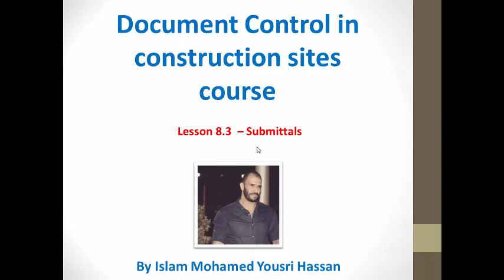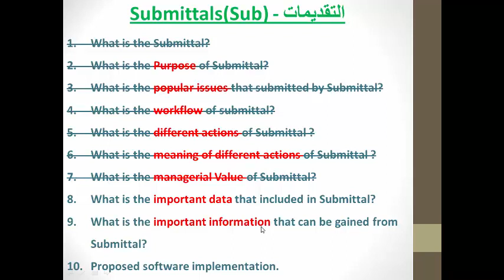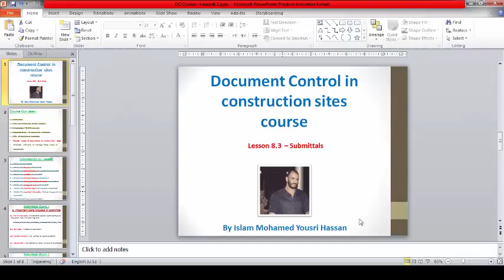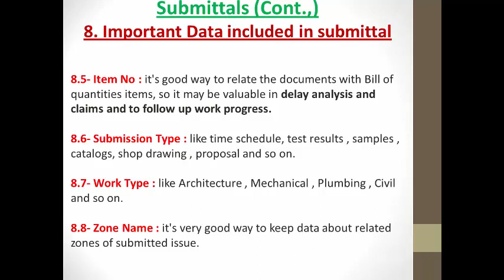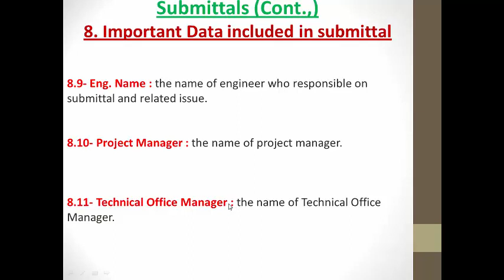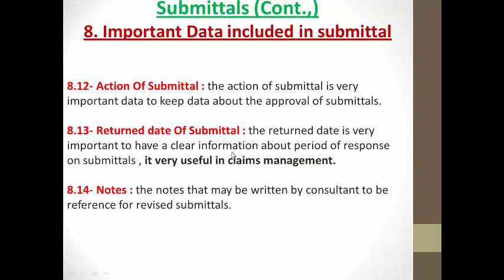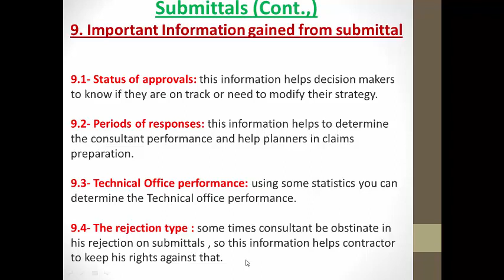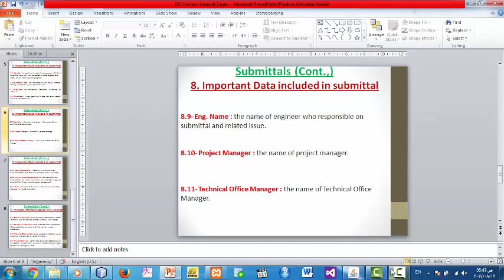Document Control in construction sites Course in Arabic - Lesson 8.3 - Submittals 3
Document Control in construction sites by islam mohamed yousri